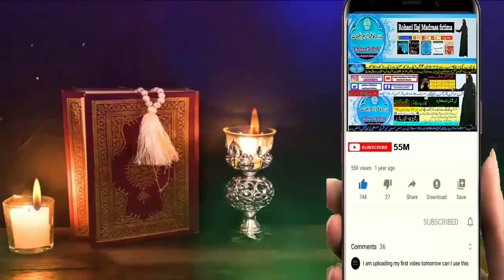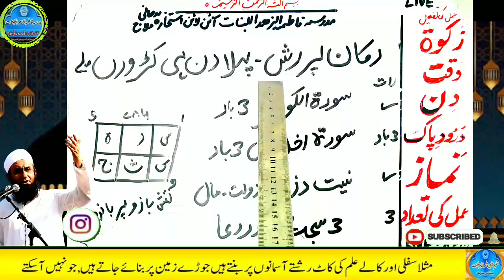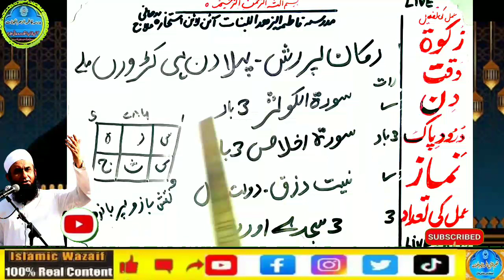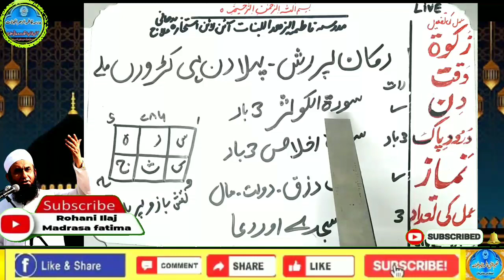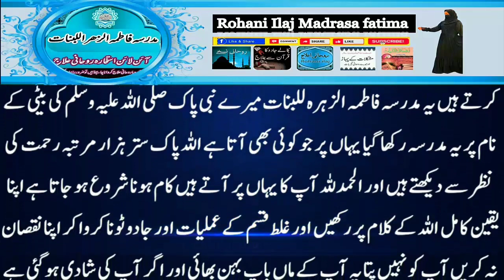Amir hone ka wazifa, daulat ka wazifa, rizq ka wazifa, wazifa for money, jab, pari, mokil ka amal